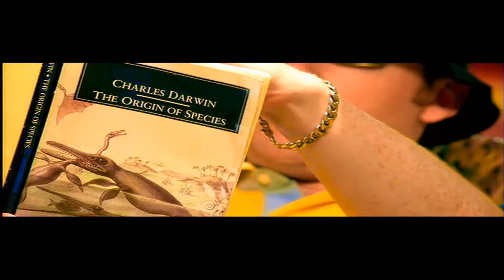Tim Deluxe Featuring Sam Obernik - It Just Won't Do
Various ‎– Now That's What I Call Music! 2003 The DVD

Country:UK
Released:2002
Genre:Electronic, Pop, Rock
Style:House, Ballad, Vocal